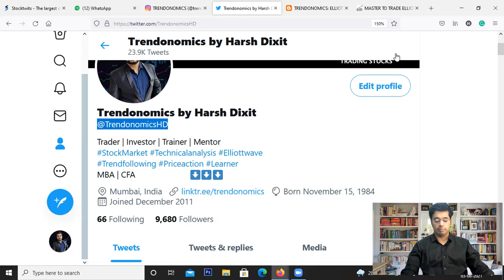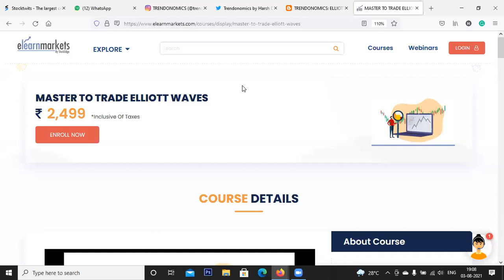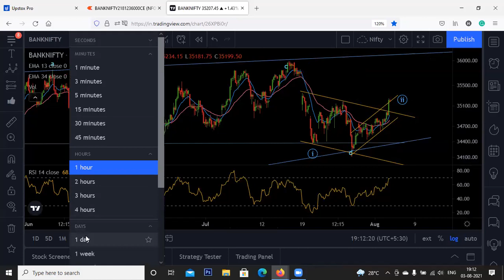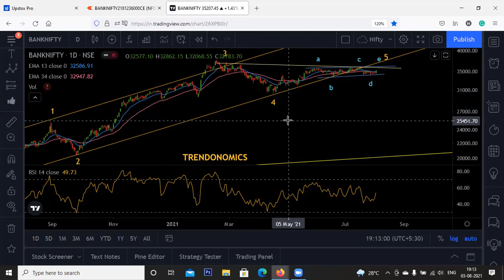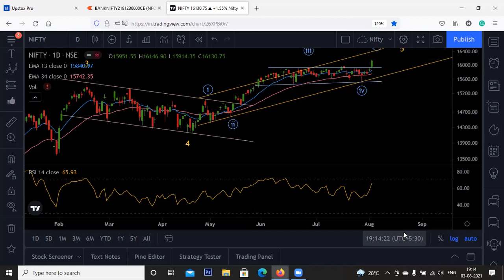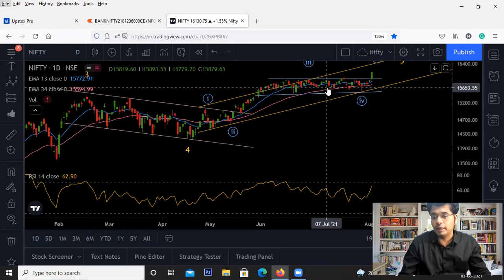Nifty Bank Nifty Finally Breakout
Nifty  and Bank Nifty finally breakout. Can Expect some trending Rally from large cap now. Though we also need to keep watch on Broad Market which lagged today.

Join Now

𝐏𝐫𝐢𝐜𝐞 𝐀𝐜𝐭𝐢𝐨𝐧 𝐓𝐫𝐚𝐝𝐢𝐧𝐠 𝐆𝐮𝐢𝐝𝐞